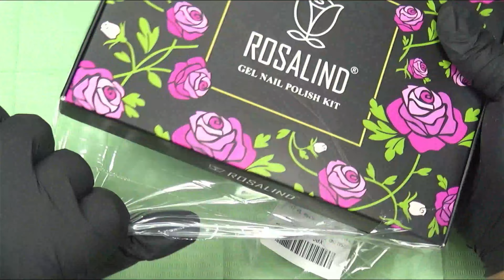3xl Polygel Ocean Nails | Unboxing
Gel polish set